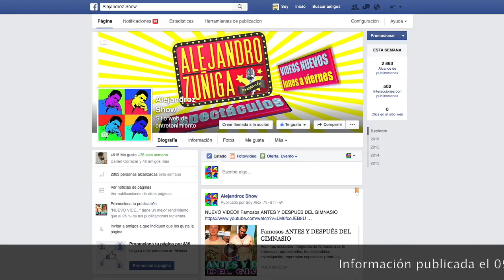Revelan final de telenovela y 15 Chismes Notas Breves